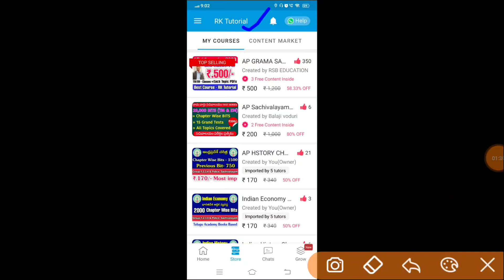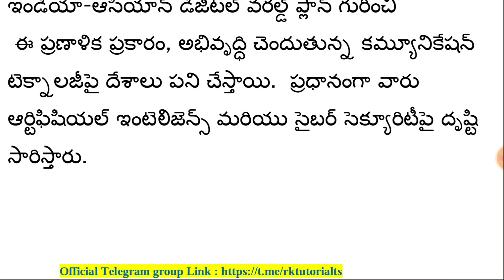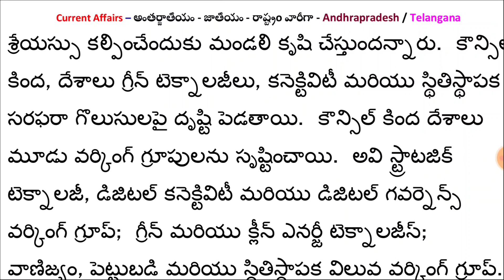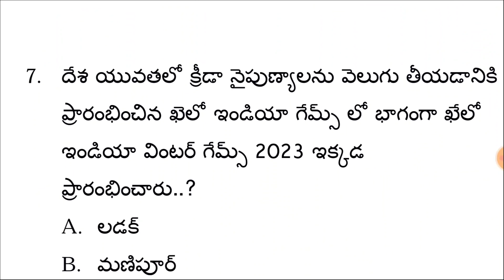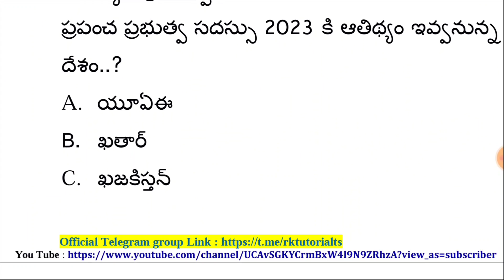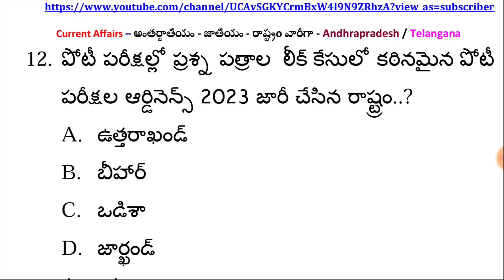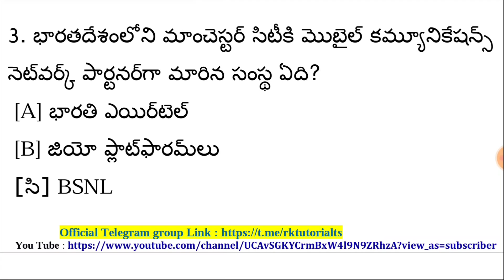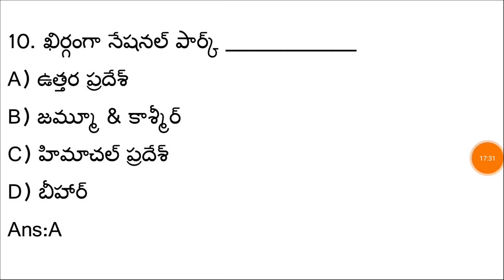Daily Current Affairs | 11th February 2023 | APPSC/TSPSC/RRB | RK Tutorial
📌 మెటీరియల్ పొందే విధానం ఇక్కడ చూపించిన ఫోన్ నెంబర్ ( 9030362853 ) కి ₹150/- Google pay or phone చేసిన తర్వాత ఆ పేమెంట్ స్క్రీన్ షాట్ ని సేమ్ నెంబర్ కి వాట్సప్ చేయగలరు..with in 1 Hour లో PDF పంపడం జరుగుతుంది.
Note: Only Telugu Medium Available